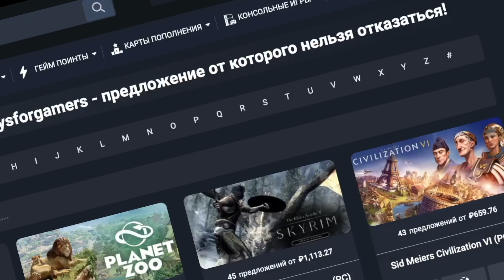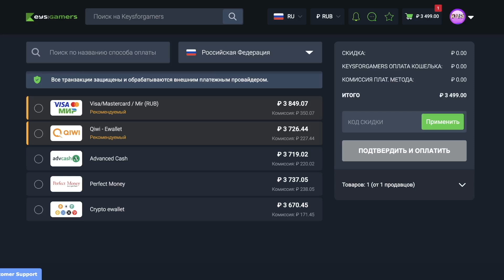Реакция Летсплейщиков на Песочного Человека | Marvel's Spider-Man 2